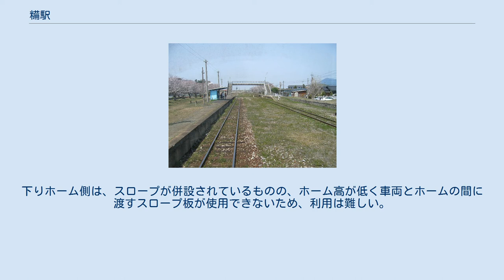糒駅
糒駅（ほしいえき）は、福岡県田川市大字糒にある平成筑豊鉄道伊田線の駅。
駅番号はHC12。
 田川市内の金属リサイクル業者「神田商店」がネーミングライツを取得し、2009年4月1日より愛称付きの駅名が神田商店 糒駅となっている。
 相対式ホーム2面2線を有する複線区間にある地上駅。
かつては平屋の駅舎と待合室を同じ屋根の下に設けていたが、平成筑豊鉄道移管後に駅舎と駅舎上方の屋根は解体撤去され、待合室のみ残っている。
また、かつて駅舎のあった位置には筑豊ボクシングジムが併設されており、将来のプロボクサーを目指す若者達が日々汗を流している。
ジムの向かいには碁会所がある。
 1980年代前半までは有人駅であった。
平成筑豊鉄道に移管後もしばらく駅舎が存在したが、出札口や窓が全て板打ちされ、壁には落書きが目立つなど荒れた状態であった。
 筑豊の駅の中ではかなり遅くまで石炭輸送を取り扱っており、昭和40年代後半まで石炭車の入れ替えを行っていた。
このための引込み線も存在した。
 上りと下りのホームは跨線橋で結ばれている。
車椅子は、上りホーム側からは外に出ることが可能である。
下りホーム側は、スロープが併設されているものの、ホーム高が低く車両とホームの間に渡すスロープ板が使用できないため、利用は難しい。
 2019年度の1日平均乗降人員は122人である。